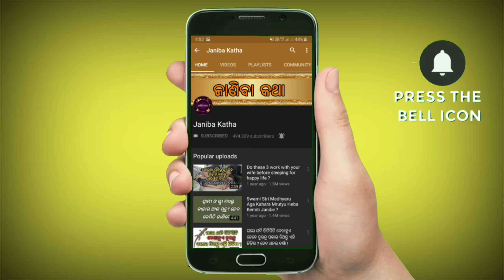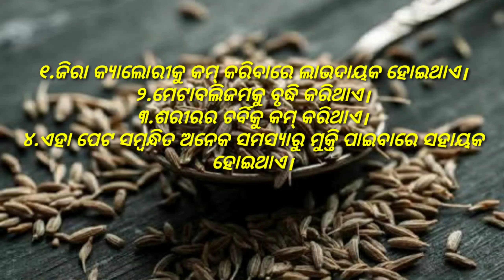ବର୍ତ୍ତମାନ ସମୟରେ ଜିମ ନଯାଇ ବି କମିବ ଓଜନ | How to lose fat without gym in odia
Barttaman samayare gym najai bi kamiba ojana.Pratidina sebana karantu ehi paniya.How to lose fat without gym in odia.